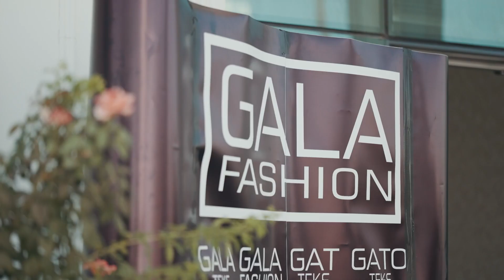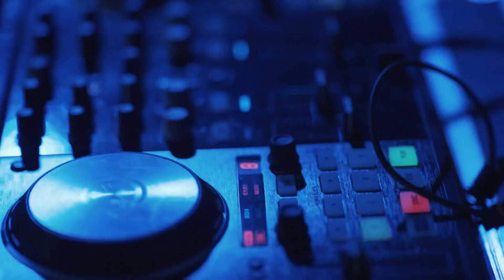GALA TEKSTIL ELAZIG FASHION SHOW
Gala Tekstil